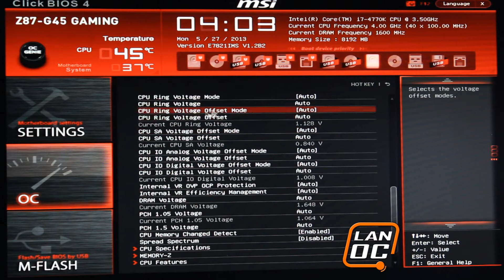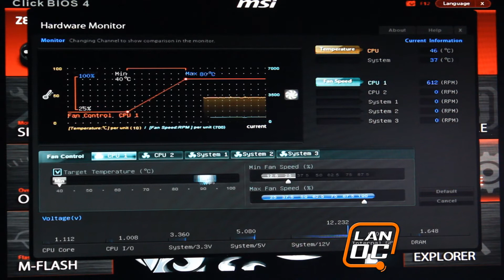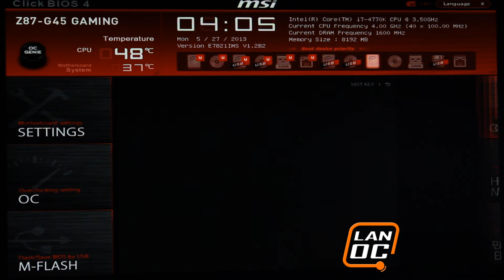MSI Z87-G45 Gaming Click BIOS 4 Walkthrough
This is just a simple video of the motherboards UEFI (Click BIOS 4). We talk about its features in our review that is posted over Enjoy, I hope it helps you learn more about the MSI Z87A-G45 Gaming.